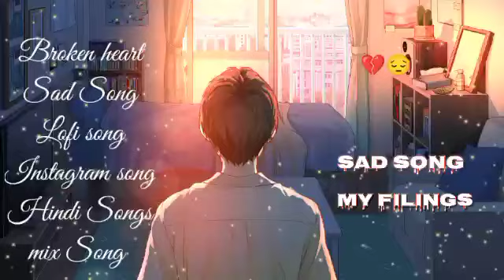Sad Song 2022 | Hindi Sad Song |Heart Touching Sad Song | Brekup Songs | Sad Mashup |Wollywood Song